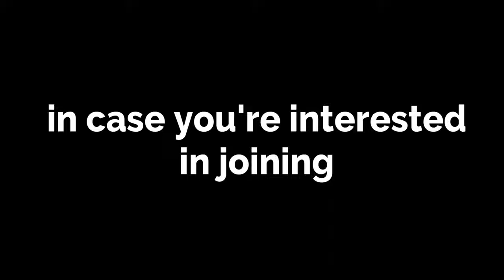FSC S4 Trailer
Ever wanted to join a realistic league based on motorsports all around the world? Formula Series Championship works exactly like that, based around F1 on Xbox with a possible expansion towards more platforms and games, founded by luigisven151 and Raven to give people a brand new and custom experience of how the life of a motorsport driver feels like.
The league offers:
-A virtual currency
-Custom teams and academies
-The ability to become a Power Unit Supplier, a Sponsor Owner (in-game sponsors) and/or a Track Owner (in-game tracks)
-Bank, Media and FIA
-Travelling system to other races
-Health system for which you can actually die
And way more things...

Are you interested in trying a different league racing experience? Join FSC today and start your career.
Remember, the future of the league will be shaped by your actions...